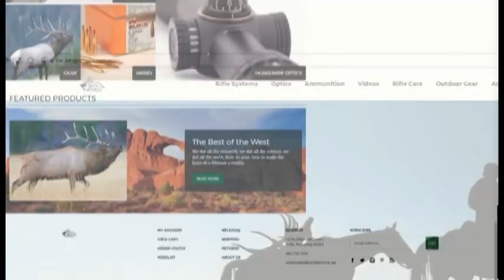Hunting Coues Deer in Mexico on The Best of the West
Join us as we hunt Coues Deer (also known as the "Grey Ghost of the Desert") in Sonora, Mexico with Dan Adler of Diamond Outfitters.

Get more information on our big game hunts in Arizona, New Mexico and Sonora